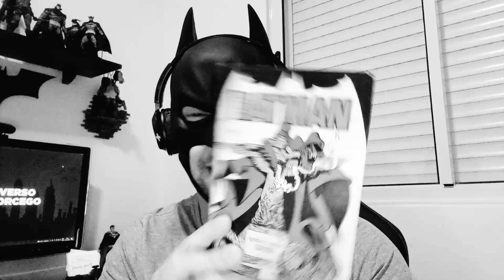Batman Ano 2 - Mike W.Barr e Todd Mcfarlane - A evolução do Morcego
Após o lançamento de Ano 1 por Frank Miller, revolucionando a maneira como as histórias do Batman eram escritas e contadas, chega em 1987 Ano 2, mostrando um Bruce Wayne mais sábio e sensato.

Esta história recheada de grandes encontros e mudanças na vida do morcego conta com o roteiro de Mike W.Barr(O Filho do Demônio) e a arte de Alan Davis(X-men ) e Todd Mcfarlane(Spawn), foi lançada no Brasil originalmente em formatinho pela antiga Abril Jovem, depois teve republicação encadernada também em "formatinho" e pela Panini no formato encadernado, sendo uma das edições mais bem feitas.

Batman Ano 1 - encadernado Panini:

Batman Ano 2 - Encadernado Panini:

Compre seus livros, HQs, action figures e outros através do nosso Link Amazon e apoie nosso canal: